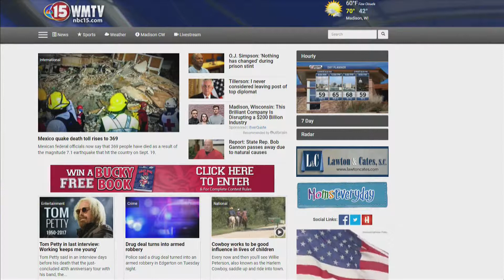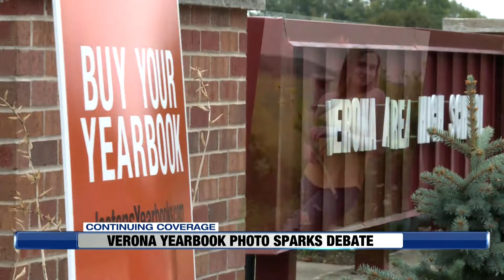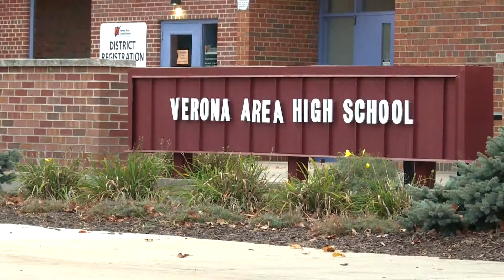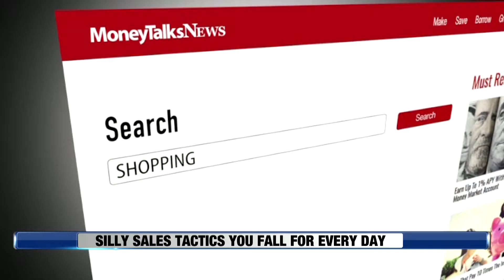Ocbober 4, 2017 NBC15 News at 11